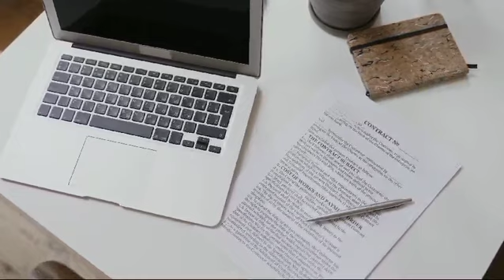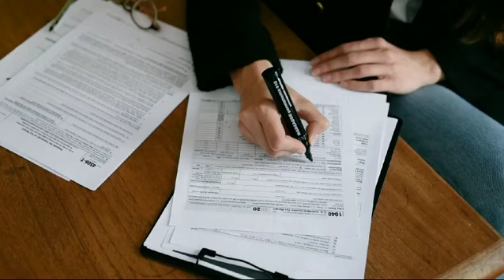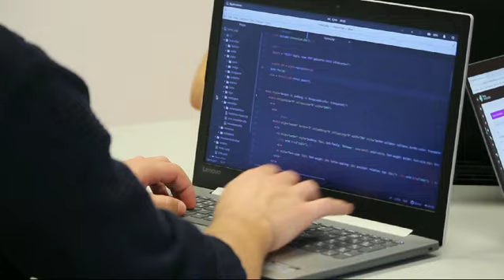मुुलीच लग्न की नोकरी यावर सूपिम कोर्टाचा महत्पूर्ण निर्णय.